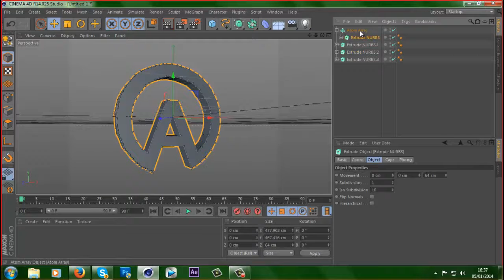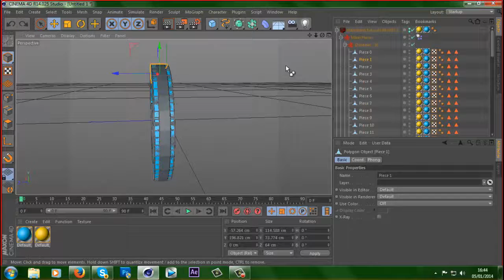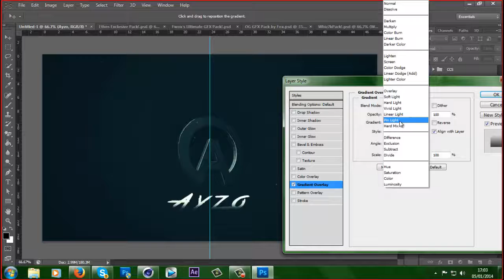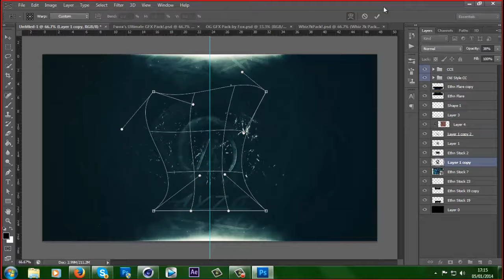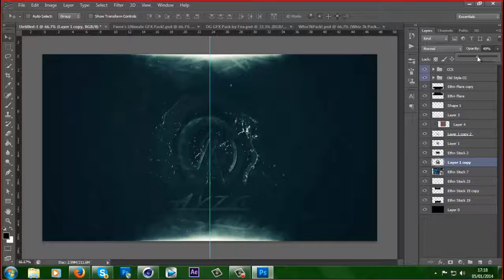Speed Art - My Desktop Background By Ayzo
Hope You Enjoyed! Hit "Show More" For Some Important Information!
Hoodie Allen - Cake Boy (Acoustic)